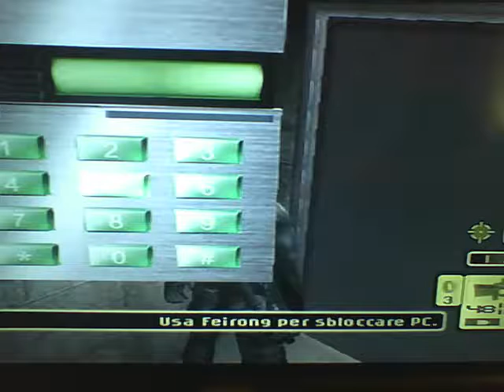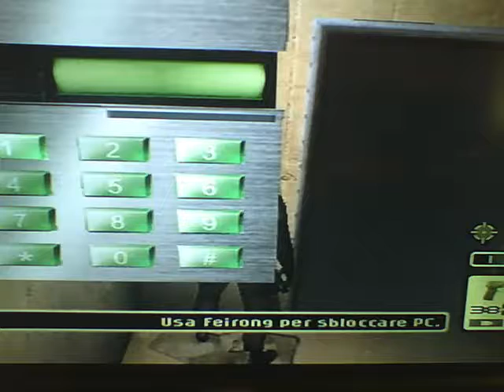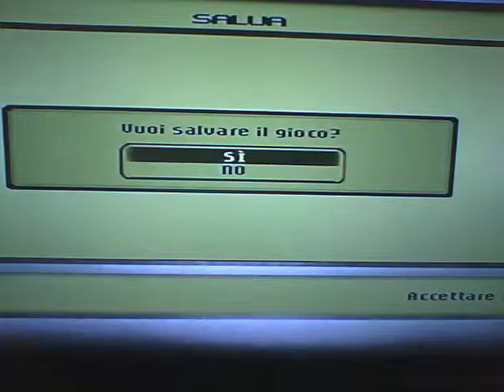Tom Clancy's Splinter Cell ep 25 una fuga infernale